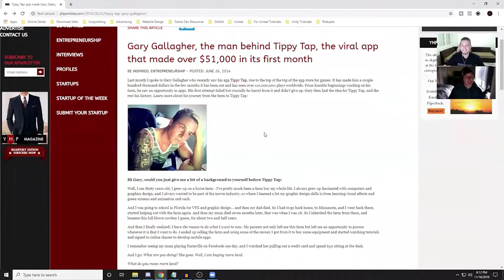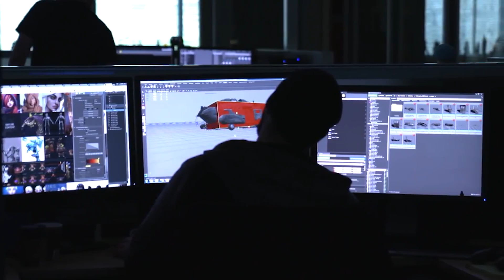This Is Why You Will NEVER Get A Job As A Game Developer *(How To FIX It)*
Blog Tutorials